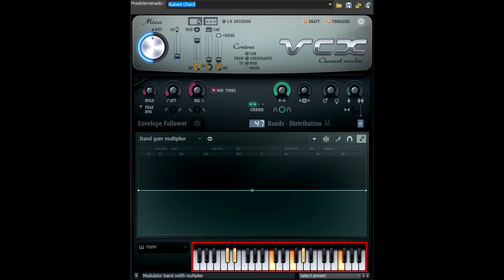How To Make WaveyStripes